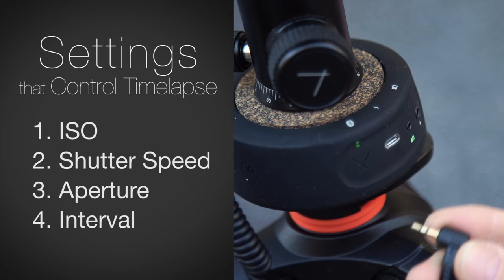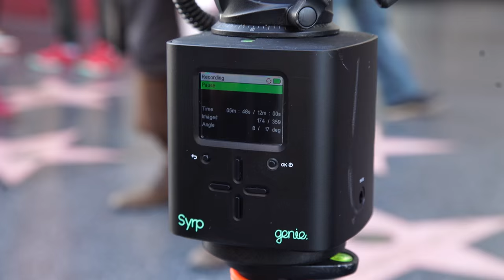Time-lapse - Creating Motion with Shutter Speed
Sign up for my free Business Coaching Class call-in, March 3rd at 5PM PT.
Hi this is Jay P. Morgan. Today on The Slanted Lens we're going to talk about using shutter speed to create motion in time-lapse, with the help of the Genie and Genie Mini from Syrp We headed down to Hollywood to shoot footage of people walking along the sidewalk. We kept our ISO, aperture and intervals relatively the same, and changed the shutter speed to produce different looks in our time-lapse footage. Which look do you prefer? Check it out, let me know what you think.

Keep those cameras rollin' and keep on clickin'.

-Jay P.

Here are the products we used in today's lesson:
Syrp Genie
Syrp Genie Mini
Sryp Cable
Tiffen ND Filter
Canon 5D Mark III
Tamron 24-70mm
Vanguard Tripod
Vanguard Tripod